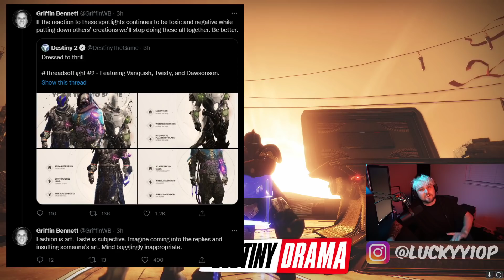Bungie Might Shut Down Fashion Show Because Of Toxicity!